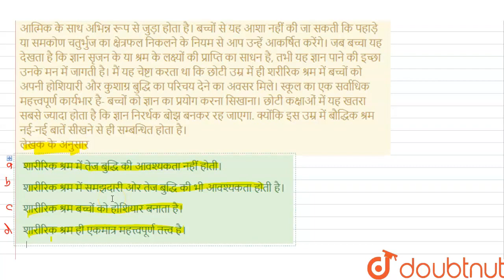नीचे दिए गए गद्यांश को पढ़कर सबसे उचित विकल्प का चयन कीजिए। शिक्षा केवल सभी बच्चों के अत्मिक जीव...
नीचे दिए गए गद्यांश को पढ़कर सबसे उचित विकल्प का चयन कीजिए। शिक्षा केवल सभी बच्चों के अत्मिक जीवन का एक अंश बनती है, जबकि ज्ञान सक्रिय कार्यों आत्मिक के साथ अभिन्न रूप से जुड़ा होता है। बच्चों से यह आशा नहीं की जा सकती कि पहाड़े या समकोण चतुर्भुज का क्षेत्रफल निकलने के नियम से आप उन्हें आकर्षित करेंगे। जब बच्चा यह देखता है कि ज्ञान सृजन के या श्रम के लक्ष्यों की प्राप्ति का साधन है, तभी यह ज्ञान पाने की इच्छा उनके मन में जागती है। मैं यह चेष्टा करता था कि छोटी उम्र में ही शरीरिक श्रम में बच्चों को अपनी होशियारी और कुशाग्र बुद्धि का परिचय देने का अवसर मिले। स्कूल का एक सर्वाधिक महत्त्वपूर्ण कार्यभार है- बच्चों को ज्ञान का प्रयोग करना सिखाना। छोटी कक्षाओं में यह खतरा सबसे ज्यादा होता है कि ज्ञान निरर्थक बोझ बनकर रह जाएगा. क्योंकि इस उम्र में बौद्धिक श्रम नई-नई बातें सीखने से ही सम्बन्धित होता है। लेखक के अनुसार
Class: 14
Subject: HINDI
Chapter: प्रैक्टिस सेट-19
Board:CTET

👉 Have Any Query? Ask Us.